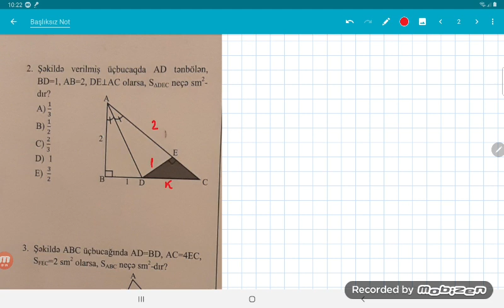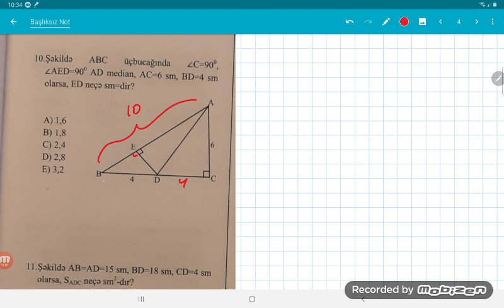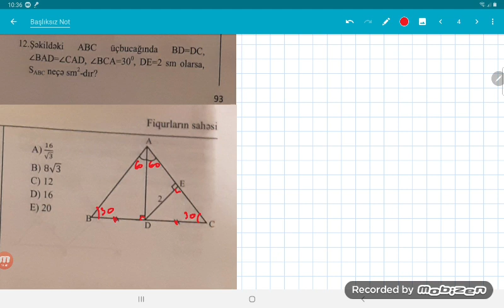MHM,Fiqurların sahəsi 1-30